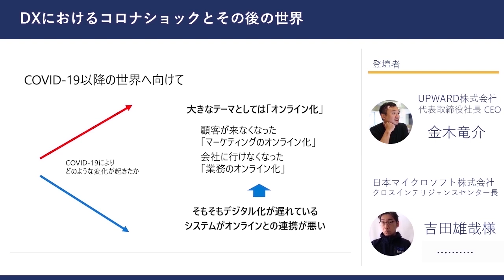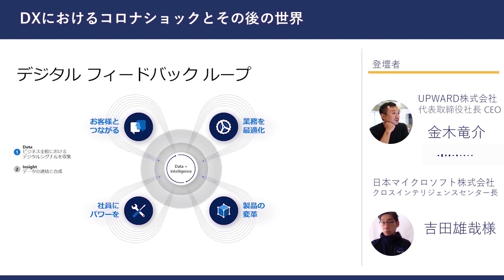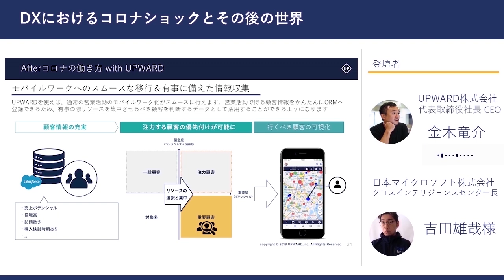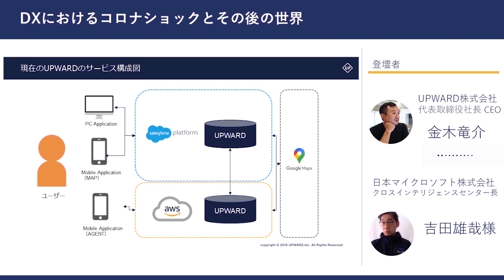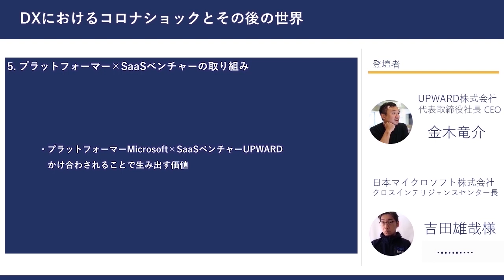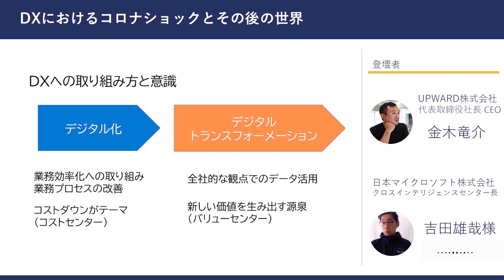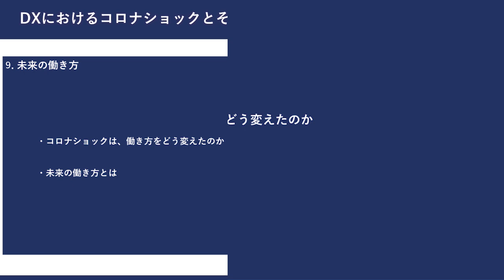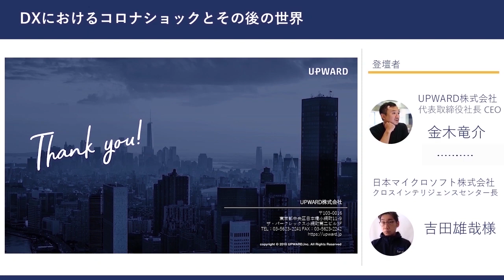【日本マイクロソフト×UPWARD対談】DXにおけるコロナショックとその後の世界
UPWARDは、2020年5月15日、日本マイクロソフト株式会社クロスインテリジェンスセンター長吉田雄哉様と、代表取締役社長・CEO金木と「DXにおけるコロナショックとその後の世界」というテーマでオンライン対談を開催。総集編をYouTubeでお届けします。

■対談テーマ
1.コロナショックの影響（0:11）
2.Microsoftの推進するデジタルフィードバックループとは（02:29）
3.UPWARDのDXに対するアプローチ（06:47）
4.営業組織のDX（08:04～）
5.プラットフォーマー×SaaSベンチャーの取り組み（12:20）
6.これからのDX推進者に求められるもの（19:43）
7.コロナショックのその後の世界（24:08）
8.アフターコロナの世界での企業の生き残り戦略（27:04）
9.未来の働き方（30:06）
10.最後に（36:06）